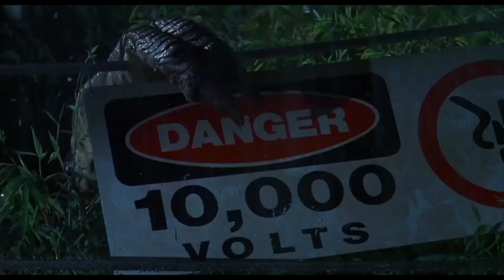Tyrannosaurus Tribute - Indestructible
i don't own ANYTHING in this video, When Dinosaurs Roamed America is owned by Discovery, Primeval is owned by BBC Worldwide and Impossible Pictures and Jurassic Park 1-3 is owned by Universal, this was made under fair use

had to do this one